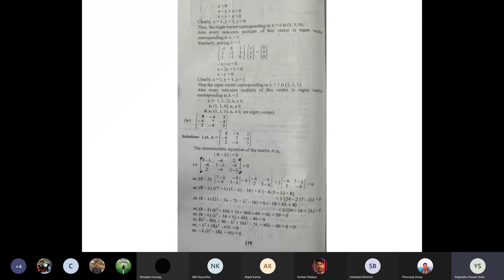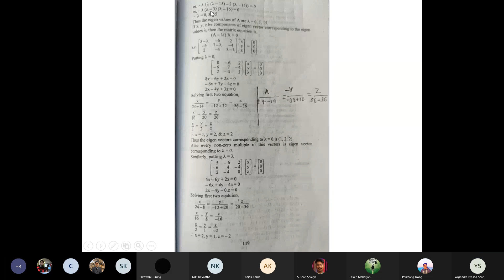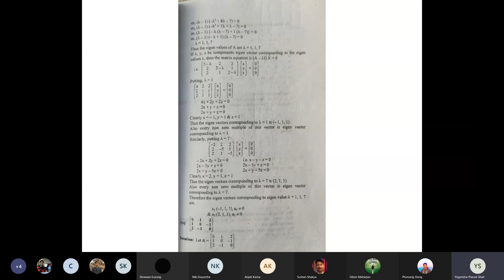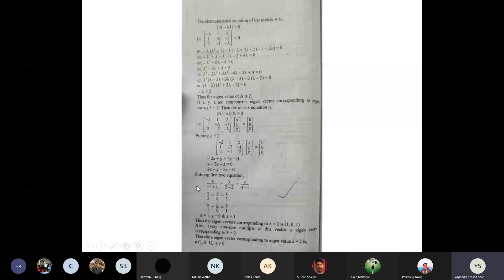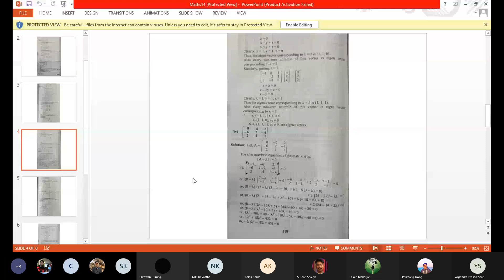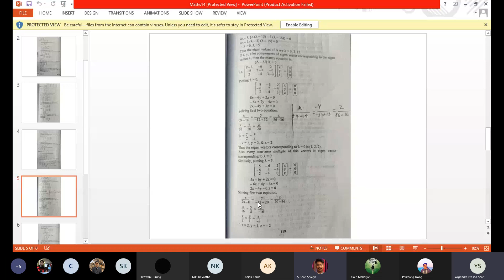Mathematics II - YS - Nov 25 - 13th Class